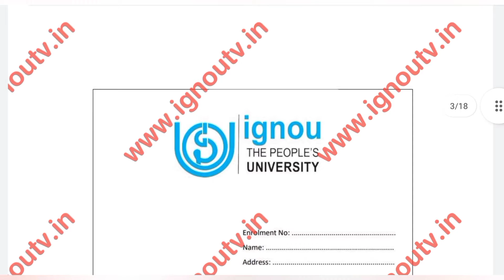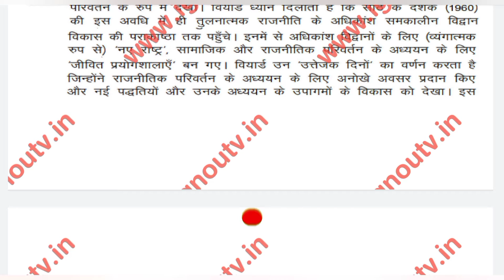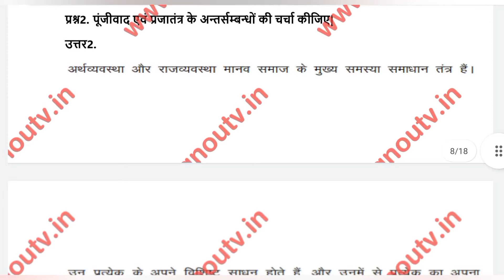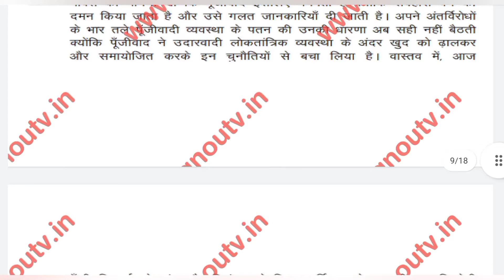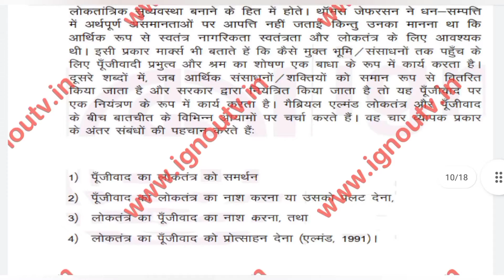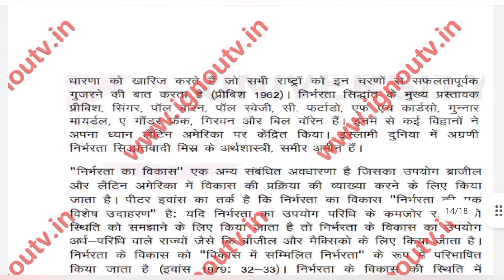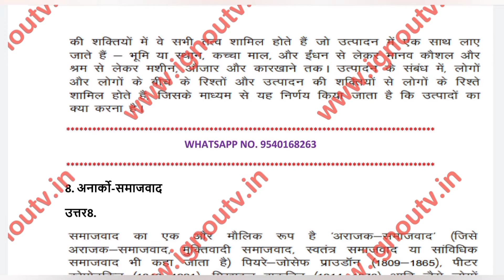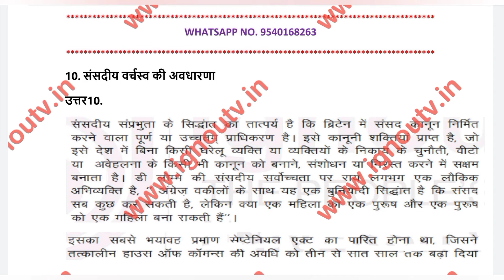IGNOU BPSC-105 Hindi Solved Assignment Jan 2021 [FREE] || BAPSH || IGNOU TV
Video Highlights
00:00 Intro
00:06 Question Paper
00:56 Front Page
01:28 Answers
08:56 Outro

Medium - English
Session - January 2021
Subject Code - BPSC-105
Subject Name - [तुलनात्मक सरकार और राजनीति का परिचय]
Programme Code - BAPSH Hindi [ Bachelor of Arts (Honours) Political Science Hindi]